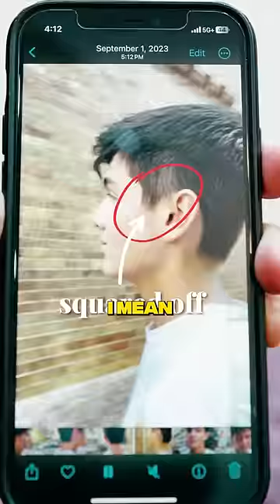We Bodied His Old Barber's Haircut!